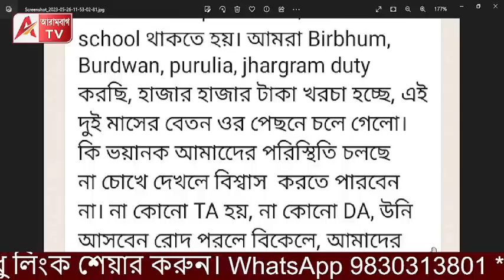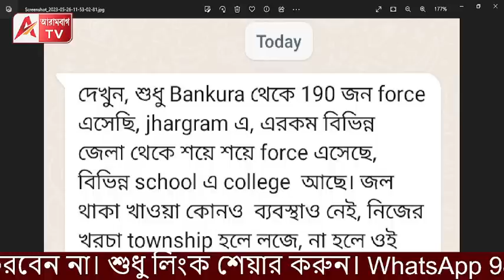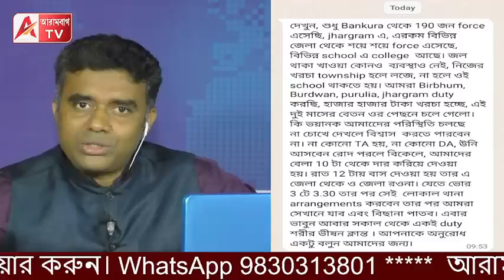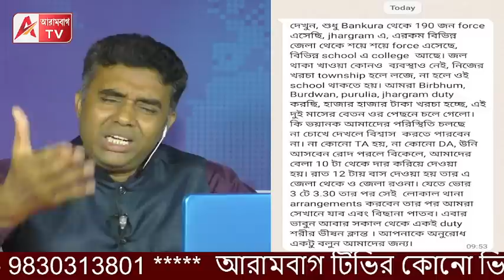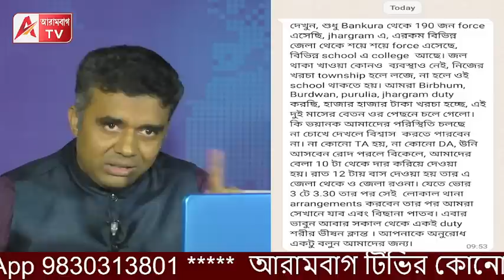আমানাবিক! জনজোয়ারে পুলিশের যন্ত্রণা! ATVকে কাতর WhatsApp দেখুন।